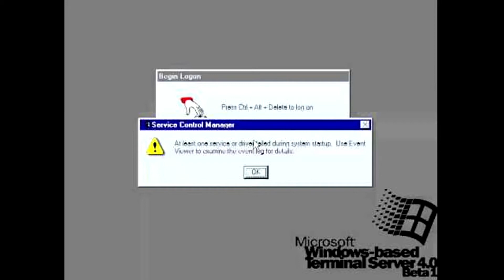Windows-based Terminal Server 4.0 Beta 1 Startup and Shutdown sound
At least one service or developed during system startup. Use Event Viewer oumin the event leg for details